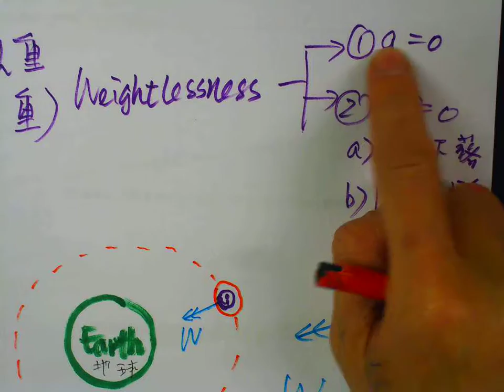DSE 2012 E1 MC 1 CYT